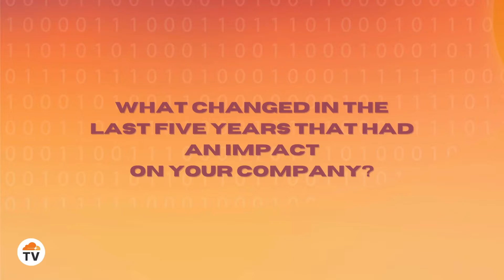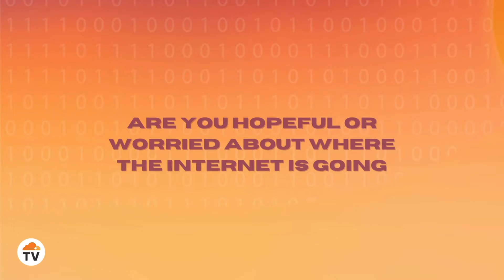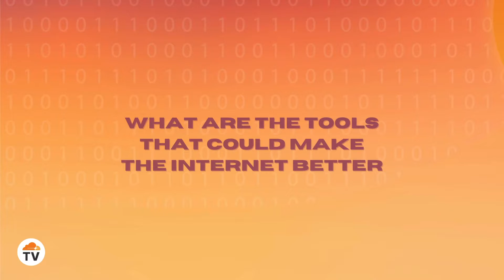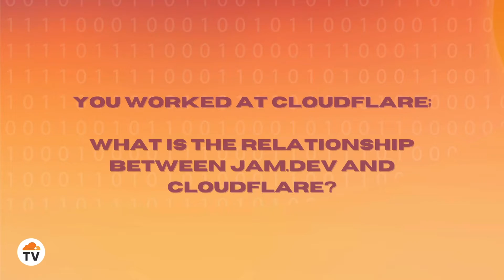Dani Grant (Jam.dev) | Fixing Bugs, Building a Company, and the Future of the Web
Dani Grant, co-founder of Jam.dev, talks about her company, how they are trying to fix the bug process for developers, and also discusses how Jam.dev uses Cloudflare. We also go over what a better internet for the future looks like, and the challenges and opportunities in the AI era.

Recorded on May 8, 2024, at Cloudflare's San Francisco office for the show "This Week in NET":
ThisWeekinNET.com